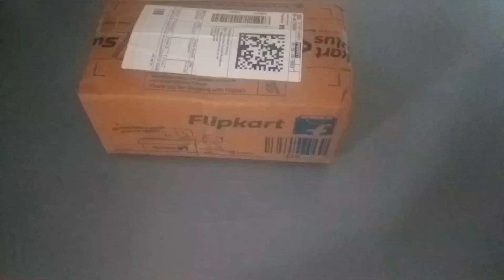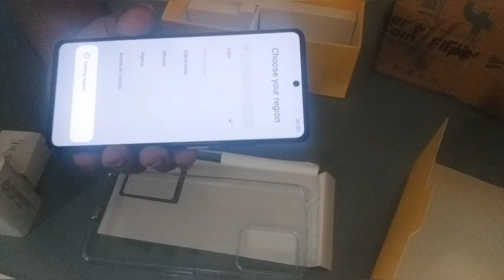POCO X5 Pro 5G Unboxing: ASMR, BEST Budget All Rounder Mobile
Fashion & Beauty:
Mobile & Accessories:
Books & Toys:
Daily Essentials:
TVs & Appliances:
Amazon Devices:
Amazon Brands: Amazon Great Freedom Festival
Amazon Bestsellers
Biggest Deals I will do the video editing that intrigues the user to watch it Fiverr Gigs to Learn
Poco x5 pro 5g unboxing asmr.

Travel:
one plus Nord CE lite 5g: 8e6ab41fd90b71079ac40p0eu&R=18A91VAJMBJO2&T=C&U=https%3A%2F%2F
Canon Pixma MG2577S
Canon Pixma MG2577S Color Catridge

mobile unboxing poco x5 pro 5g unboxing xiaomi phones redmi phones asmr unboxing relaxing unboxing poco x5 pro 5g unboxing black poco x5 pro 5g unboxing yellow budget mobile phones 2023 best mobile phones under 25000 best mobiles under 25000

mobile unboxing
poco x5 5g
poco x5 pro 5g new update